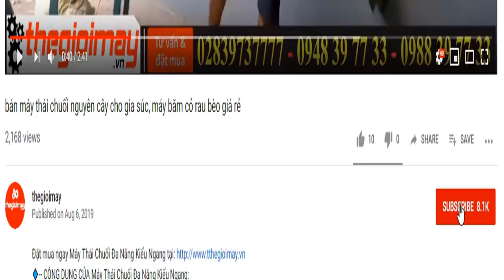Máy thái chuối băm cỏ cho gia súc takyo 2021 có gì mới, xem máy băm băm các loại nguyên liệu